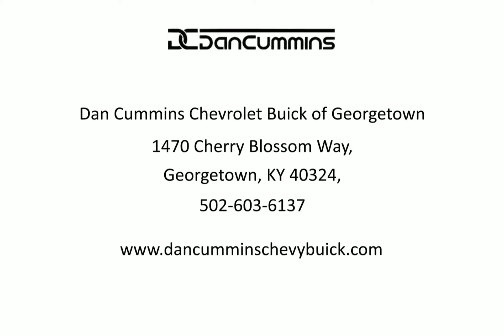2021 Jeep Grand Cherokee Limited 4x4 Lexington Georgetown Nicholasville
2021 Jeep Grand Cherokee Limited 4x4  Dan Cummins of Georgetown is proudly serving our friends and neighbors in Lexington, Georgetown, and Nicholasville.